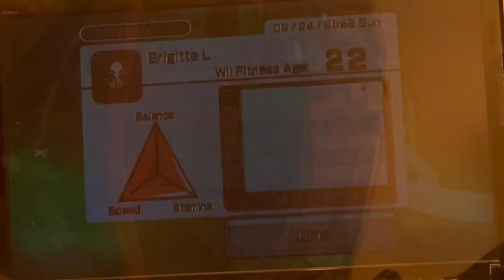Wii Sports: Picking Up Spares Gameplay - Challenge Cleared + Wii Fitness Age 22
Challenge cleared shot yet again in another video along with the age at the end.